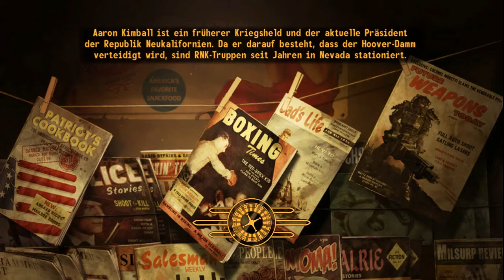Fallout New Vegas #064 "Feinschmeckergesellschaft" | Let's Play Falllout NV [DE/GER]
postapokalyptisches openworld Rollenspiel
Bethesda Softworks ( Oktober 2010)

In Wichtiger Sache:
Gefällt euch das spiel, unterstüzt bitte die Entwickler und kaufe Dir das Originalspiel:

Danke das ihr eingeschaltet habt. Bis zum nächsten mal!
Euer Wetze